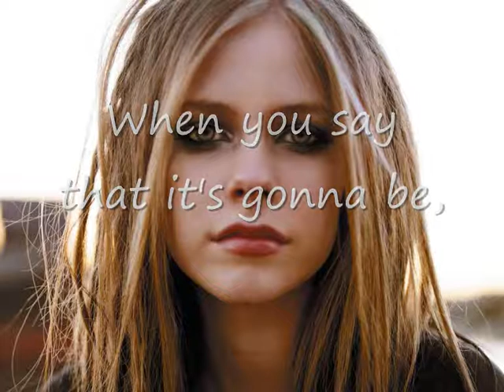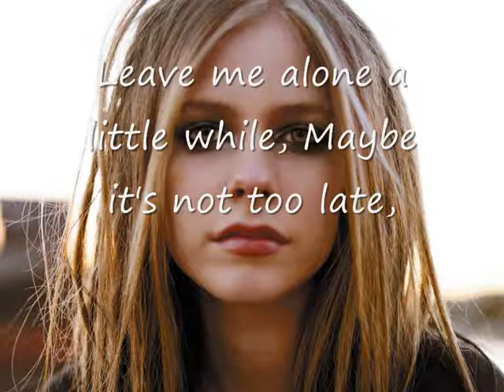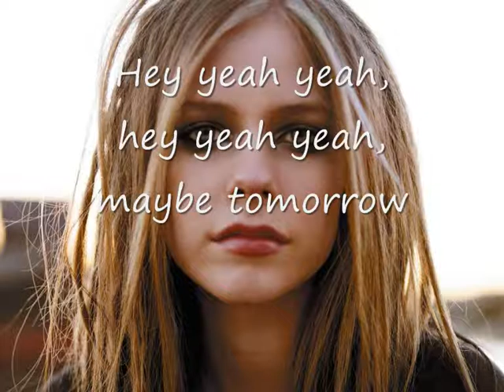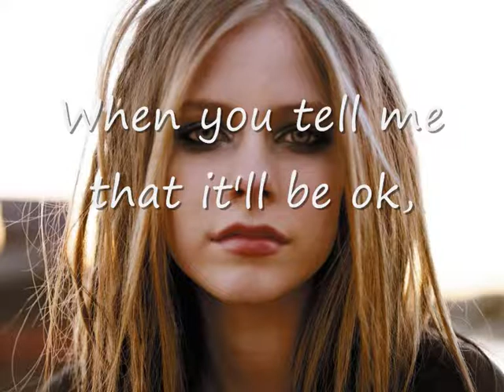Avril Lavigne - Tomorrow (lyrics)